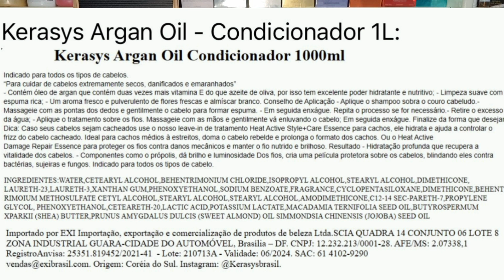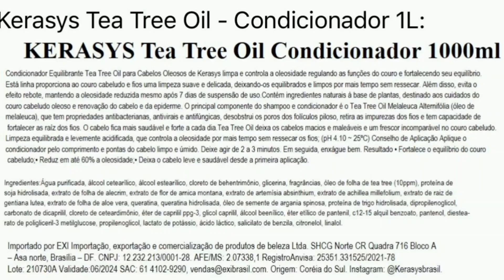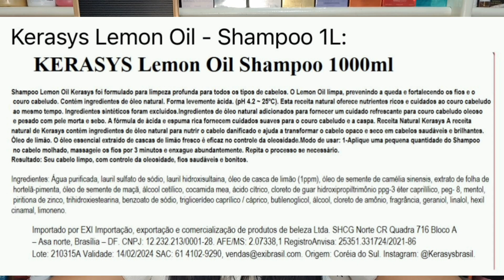Coco, argan, tea tree e lemon oil Kerasys | Qual o melhor?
Oi, gentiii! Eu preferi trazer as resenhas todas juntas da linha Receita Natural da Kerasys! Todos são maravilhosos e expliquei as diferenças!

Se você já usou algum ou alguns conta tua experiência nos comentários!

Cupom: MILENADOMINIC10

🎁 Para conseguir seu cashback pelo Cuponomia:

Você sabe o que é cashback?  É dinheiro de volta! E o CUPONOMIA, além de cupons fornece cashback em porcentagens acima de outros sites ou aplicativos, além do que você pode escolher receber o cashback na sua conta bancária.

❤ Onde comprar o Pente alisador Sleek Gold Basiqe:

Cupom: MILENADOMINIC

Cupom: MILENA